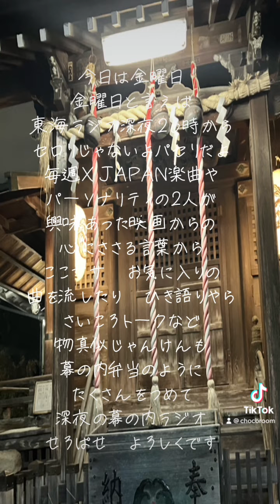東海ラジオ毎週金曜日深夜26時から セロリじゃないよパセリだよ